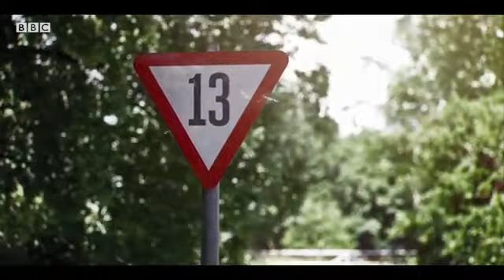Doctor Who: Meet the Thirteenth Doctor (Trailer)